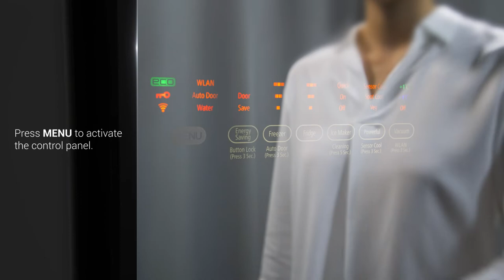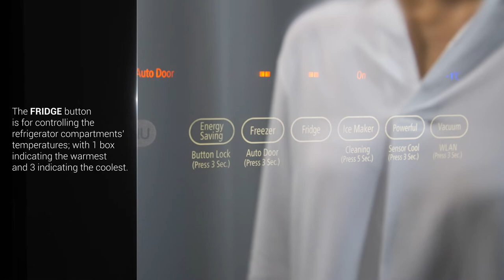Hitachi Refrigerator Demo - Control Panel Functions